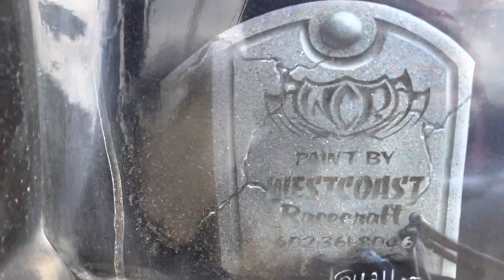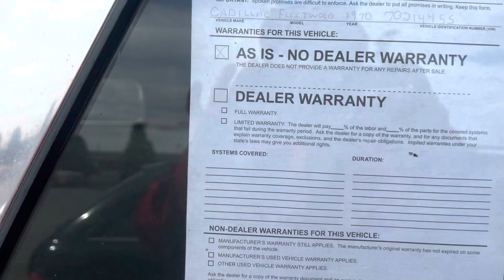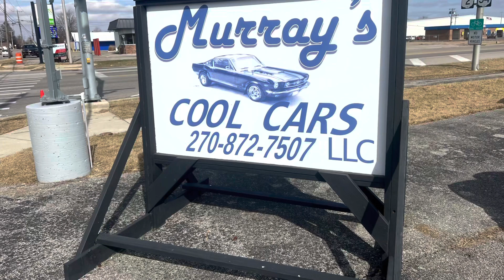Murray’s Cool Cars LLC featuring a BRITISH HEARSE!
Murray’s Cool Cars LLC located at 105 s union street bryan ohio 43506

Edit: the hears that i said was a buddist was actually a british hearse! My bad!!!